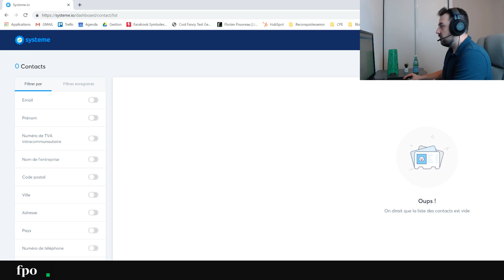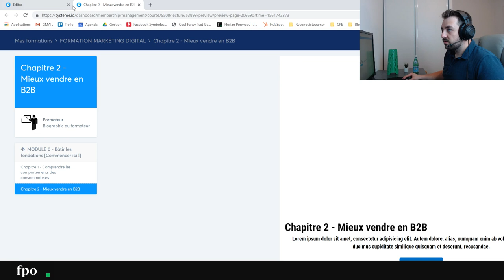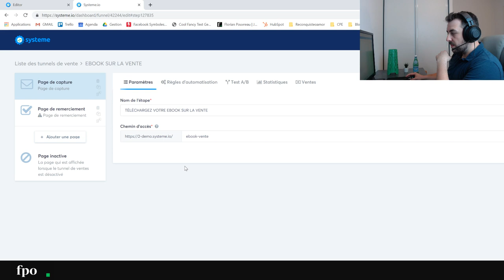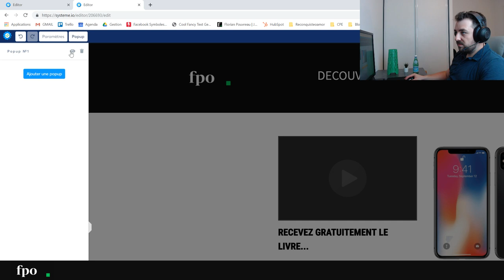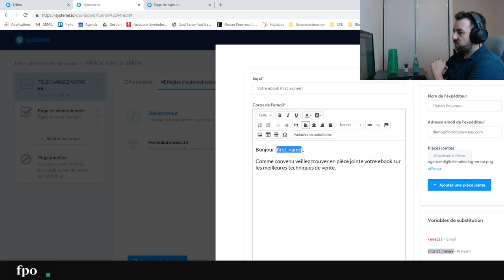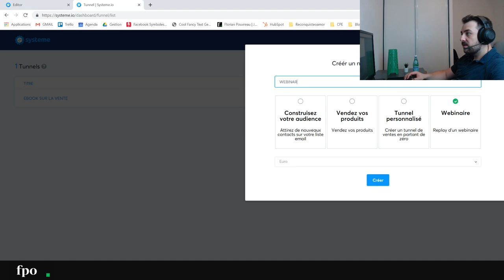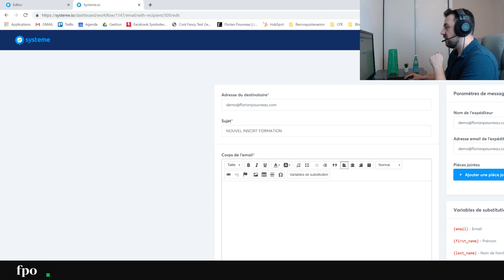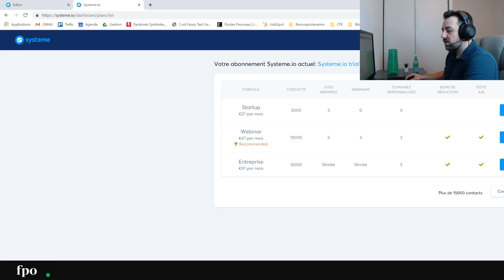MARKETING AUTOMATION : VOUS PAYEZ TROP CHER !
=== ▪ COMMENT DÉVELOPPER TES VENTES ▪ ===

Vous avez mis en place une stratégie d'inbound marketing ou de marketing automation et comme il n'existe pas d'outils de marketing automation gratuit vous avez sans doute choisi d'utiliser une solution comme learnybox ou clickfunnels ou encore comme moi vous vous êtes tourné vers les leaders du domaine tel que Hubspot ou Pardot.

J'ai été dirigeant d'agences certifiées Hubspot et Pardot pendant 6 ans et je peux vous dire que ce sont de supers outils, extrêmement puissants... Mais ces outils de marketing automation sont super chers !

Aujourd'hui, on peut créer des tunnels de vente, utiliser un autorépondeur, créer des landing pages et vendre en automatique pour seulement 27€ / mois...

Vous imaginez 27€/ mois pour créer un tunnel de vente ? Ceux qui cherchaient un auto répondeur pas cher on trouvé.

Grâce à cet outil formidable créé par Aurélien Amacker, j'ai économisé 8556€ / an ... vous imaginez combien de tunnel de vente et de contenu je peux créer avec une telle somme ?

Vendre sur internet est une aventure formidable et grâce à des outils aussi simple que systeme.io ça devient accessible à tous.

Si vous recherchez une vidéo pour savoir commenter utiliser systeme.io, je vous présente dans cette formation les fonctionnalités de bases du logiciel. Créer un tunnel de vente n'aura plus de secret pour vous !